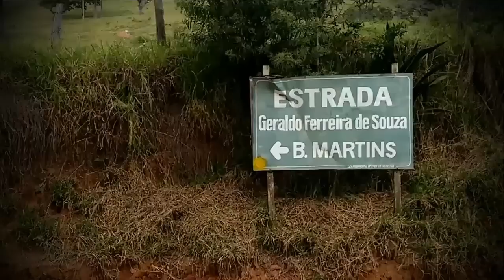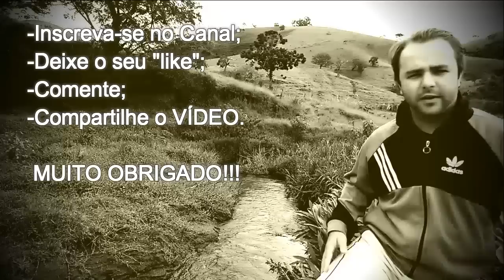CACHOEIRA DOS MARTINS | PARAISOPOLIS-MG | SUL DE MINAS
Fala galera, beleza??? esse foi um rolezinho lá lá na Cachoeira dos Martins, em Paraisópolis MG. Um passeio muito bacana para se fazer com a família e amigos. Lembrem-se, cachoeira sempre muito perigoso , tomem cuidado! divirtam-se!